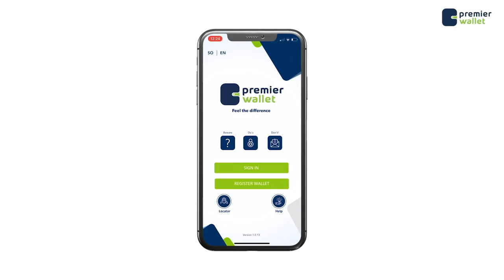Lacag badan ayaa lagu kala iibsaday codadka doorashadii maanta ee aqalka sare goboladda woqooyi